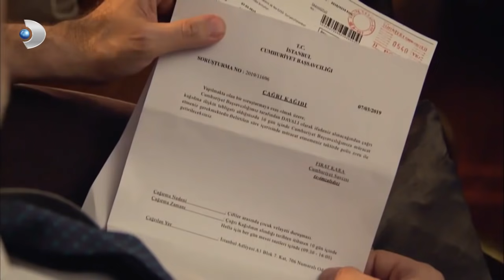Can Yürümeyi Başardı! - İkizler Memo-Can Özel Klip